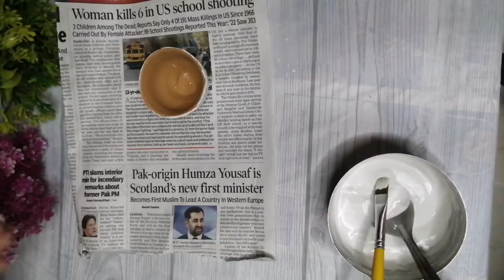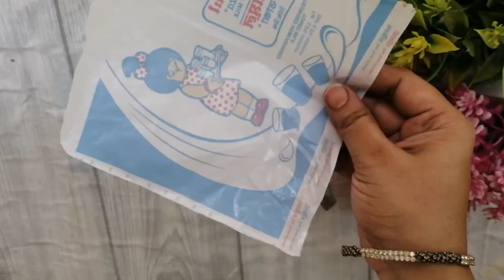Kulhad Home Decor | Beautiful art form kulhad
I hope you are enjoying our video, if you have any suggestion of feedback regarding the video Let It share in comments, your response is valuable to us and always appreciated stay tuned with art and craftz for more quality DIY arts and craft video, please subscribe us.

Material Required:

Clay Cup/kulhad/earthen Cup
Air Dry Clay
Postel Colour
Wall Putty
Glue